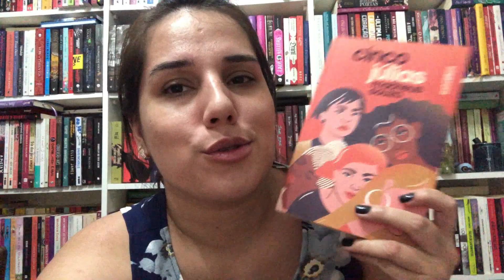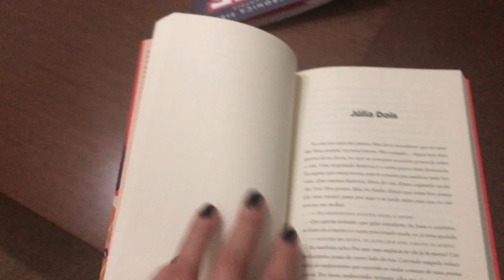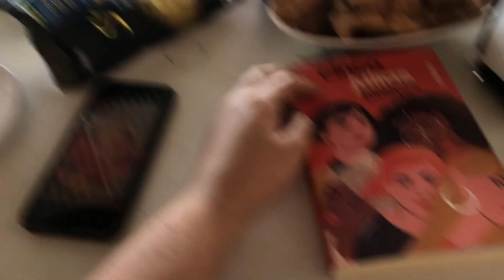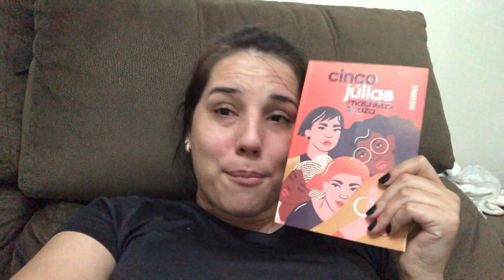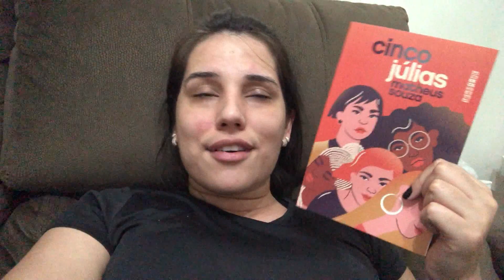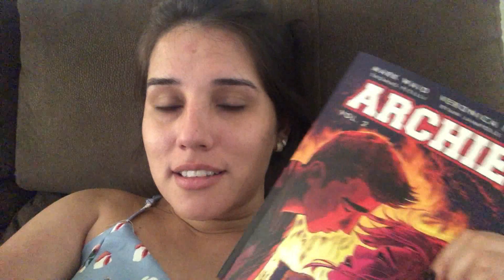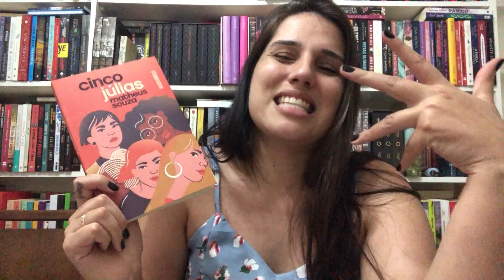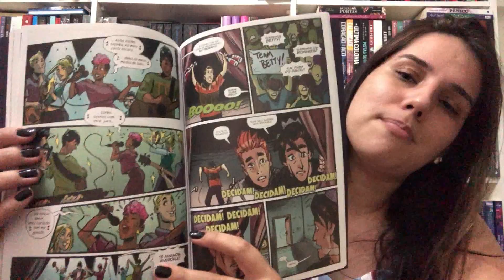VLOG: MARATONA DA INDEPENDÊNCIA - FALANDO SOBRE AS LEITURAS E + || Jéssica Lopes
Oi gente! Hoje trago para vocês o vlog da Maratona da Independência que eu organizei junto com a May. Espero que gostem!

Link para compra dos livros mencionados:
- Cinco Júlias
- Daqui a cinco anos
- Archie Vol. 2

Beijão!!